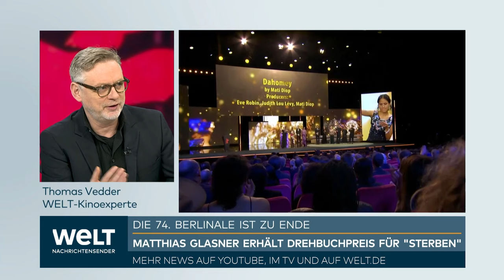BERLINALE: Überraschung! – "Dahomey" gewinnt den Goldenen Bären des Berliner Filmfestivals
Die 74. Berlinale blieb sich bis zum Finale treu: Geprägt von politischen Botschaften haben die Filmfestspiele ihre Auszeichnungen vergeben. Zum zweiten Mal in Folge gewann am Samstagabend ein Dokumentarfilm den wichtigsten Preis, den Goldenen Bären: Der Film «Dahomey» von der in Frankreich geborenen Regisseurin Mati Diop setzt sich mit der Rückgabe von Raubkunst auseinander.

Bei der Preisgala ging es auch immer wieder um den Gaza-Krieg, der seit dem Terrorangriff der islamistischen Hamas vom 7. Oktober 2023 tobt. Auf der Bühne wurde teils deutliche Kritik am Vorgehen Israels in dem palästinensischen Gebiet geäußert. Dies wiederum stieß im Nachgang bei mehreren Politikern auf Widerspruch. So sprach der Grünen-Politiker Konstantin von Notz von einer «Täter-Opfer-Umkehr».